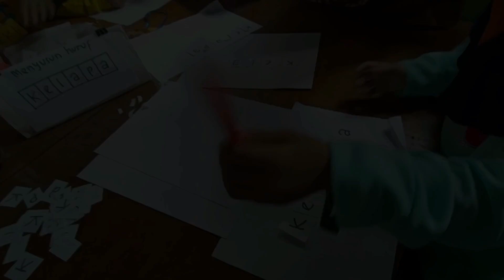Visitasi Akreditasi KB Latanza Teluk Pinang Kecamatan Gaung Anak Serka Indragiri Hilir Riau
Kegiatan Visitasi di lakukan pada tanggal 01 Agustus 2024